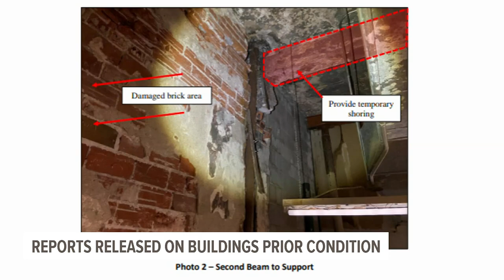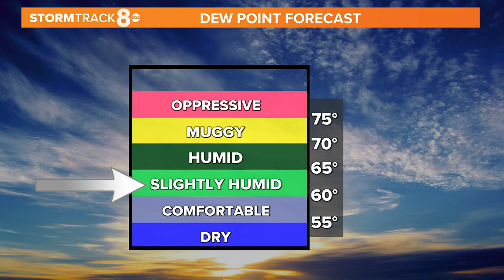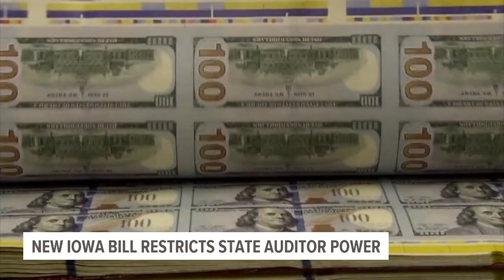David Bohlman and Devin Brooks Anchor Good Morning Quad Cities June 2nd 2023